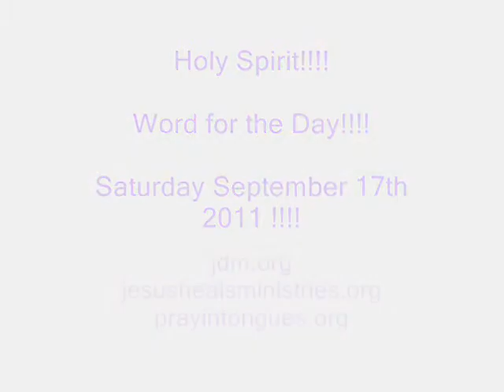We Call Upon Your Name Jesus !!!! - WFTD - Word for the Day!!!! - Saturday September 17th 2011 !!!!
READING FROM THE HOLY BIBLE FROM             Romans 10: 6, 7, 9, 12, 13

2 Corinthians 5: 21 and 2 Corinthians 8:9 !